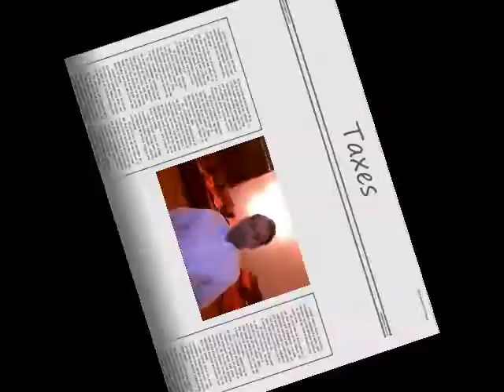Taxes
obamas compramise